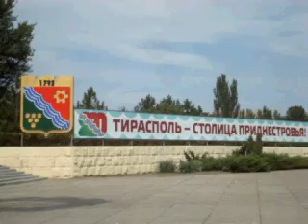Tiraspol. Transnistria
Las carreteras en Transnistria están en buen estado (foto 1), por lo que llegar a su capital Tiraspol no supone ningún problema (foto 2). Una vez en la ciudad hay bulevares anchos (foto 3) y grandes avenidas con poco tráfico (foto 4), además sin problemas de aparcamiento en el centro.
Recorriendo Tiraspol a pié te encontrarás escudos soviéticos y estatuas del Lenin (foto 5) o de los "héroes locales" delante de cada edificio oficial o en cada parque (foto 6), que hay varios y bien cuidados.
Tienen su iglesia ortodoxa perfectamente cuidada tanto exteriormente (foto 7), como interiormente (fotos 8 y 9). Zonas para pasear, monumentos religiosos (foto 10), y hasta una playa artificial en el río en el centro de la ciudad (foto 11). Un impecable estadio de futbol (foto 12), y así todo lo que debería tener una capital de un país.
Se respiraba normalidad, todo parecía funcionar, y todo estaba limpio. No tuve ningún problema, nadie me controló, registró, ni siquiera me miraron y persiguieron como a un turista normal al que hay que sacarle los dólares.
Pero hay que recordar que este país está en situación de bloqueo, sus vecinos de un lado son los moldavos y son los enemigos, y al otro lado ya no está "mamá Rusia", sino Ucrania con quien mantienen relaciones tensas. Esto lógicamente lo paga la población, y se adivina en la cantidad de mercadillos callejeros donde salen a vender todo lo que poseen poniéndolo sobre una manta: ropa (foto 13), pequeñas chuches o frutos secos (foto 14), o un revoltijo de tornillos, billetes viejos y en medio una pistola (foto 15). Está también el mercado de frutas (foto 16) perfectamente surtido, con sus puestecitos para comer fritos o dulces (foto 17).
Resumiendo, absolutamente ningún problema para cruzar Transnistria, los problemas que seguramente tendrán, no se reflejan en la calle, incluso los niños que son el futuro de cualquier país van alegremente uniformados al colegio, y no les importa brindarte una sonrisa cuando los fotografías (foto 18)...
Info y Fotos.